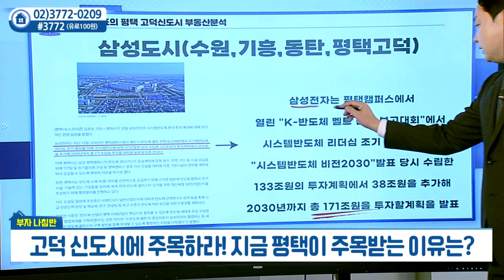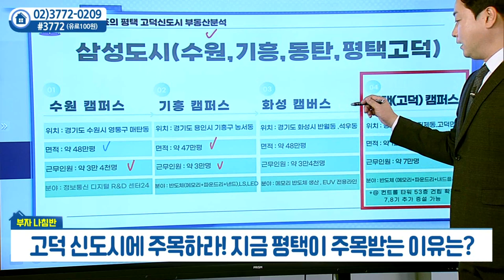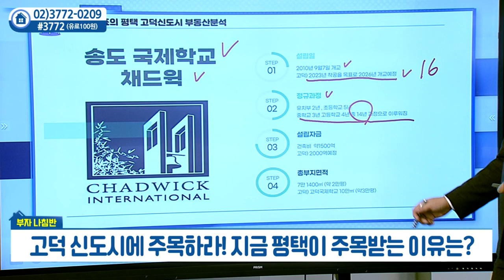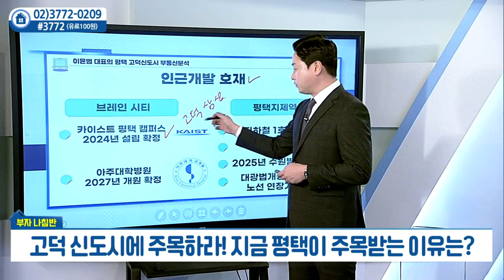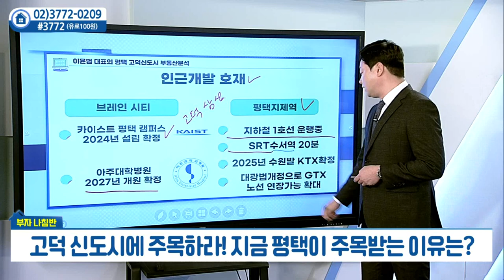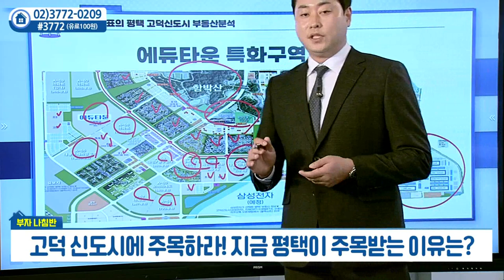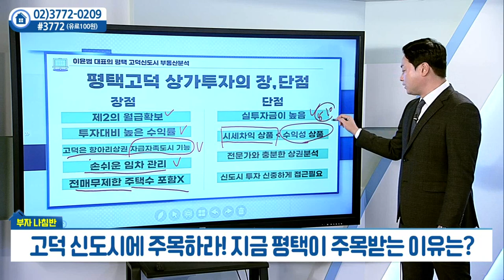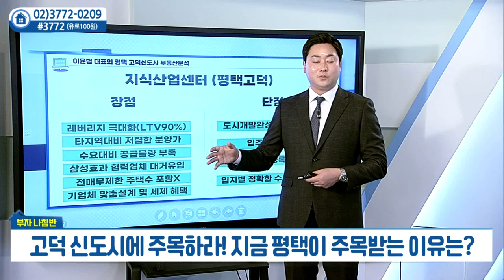고덕 신도시에 주목하라... 지금 평택이 주목받는 이유는?_이윤범의 부자나침반 (20220126)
고덕 신도시에 주목하라... 지금 평택이 주목받는 이유는?